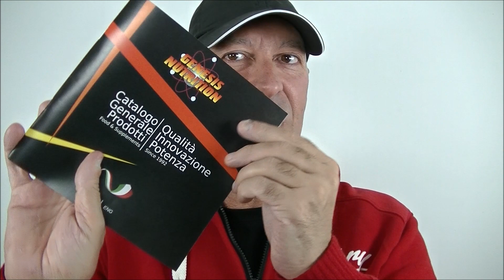PROTEINE in POLVERE - Le EGG Protein (Proteine Dell'Uovo)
Le proteine dell'uovo, conosciute anche come EGG protein, sono ottime per il recupero da intenso sforzo fisico e muscolare. CONTINUA a LEGGERE ☟ ☟ ☟ ☟ ☟ ☟

L’albume è considerato la fonte di proteine quasi perfetta per l’alimentazione umana. Il motivo è semplice: la composizione in amminoacidi delle proteine dell’uovo, è molto simile a quella necessaria per soddisfare i fabbisogni dell’organismo umano.

L’assunzione di proteine dell’uovo, è proposta nel caso in cui si sia allergici alle proteine del latte o intolleranti ai latticini, ma non solo. Grazie al tempo richiesto per la loro digestione, le proteine dell’uovo, aiutano a sentirsi sazi più a lungo rispetto ad altre fonti di proteine.

Gli integratori a base di proteine dell’uovo, sono inoltre considerati una buona fonte di vitamina A, B, D e (a seconda dell’alimentazione delle galline che hanno deposto le uova) di vitamina E, molecola dall’azione antiossidante.

Il loro contenuto in carboidrati è invece limitato; per questo ne viene suggerita l’assunzione anche in caso di diete dimagranti. Infine, essendo ottenute solo dall’albume, sono un prodotto a basso contenuto di grassi e colesterolo.